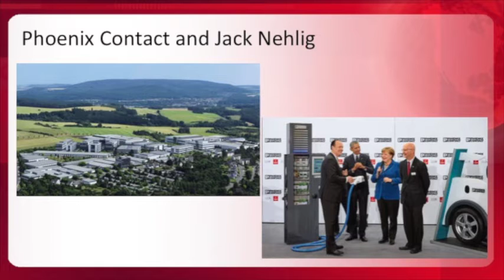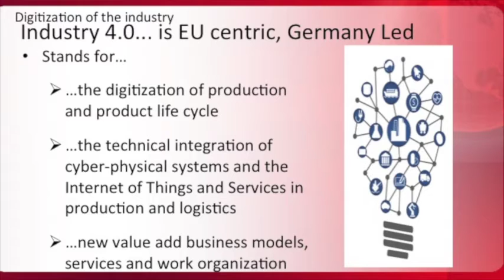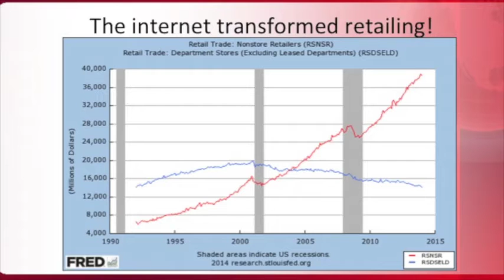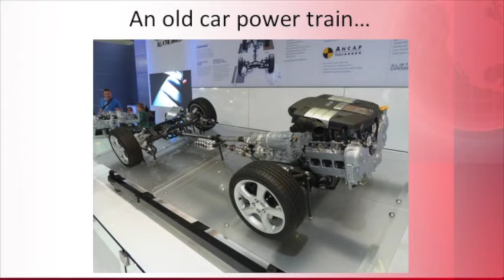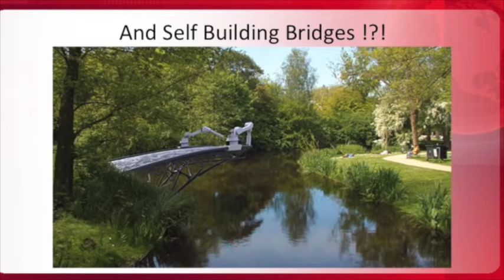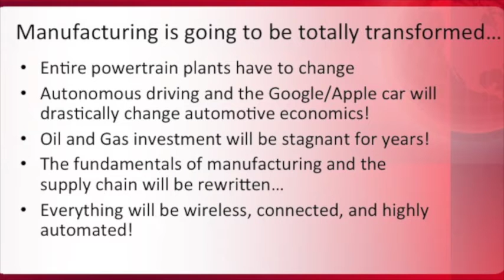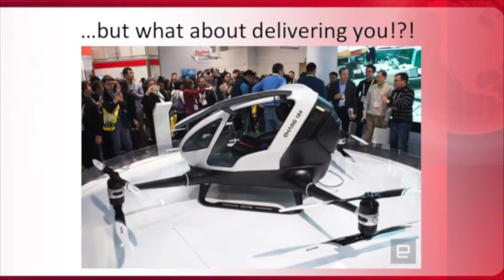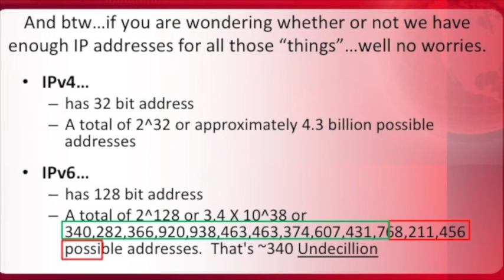2016 GAMS Keynote: Initiatives on IIoT, Jack Nehlig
Jack Nehlig, President of Phoenix Contact USA and winner of the 2015 Plant Engineering Top Plant Award, will discuss his company’s initiatives on the Industrial Internet of Things (lloT), both as an industry supplier and as a manufacturer.